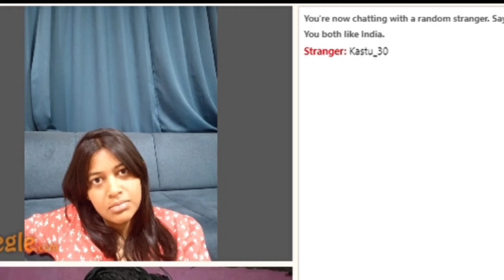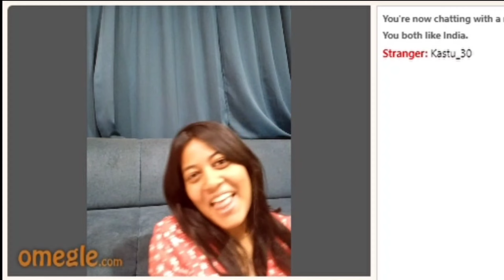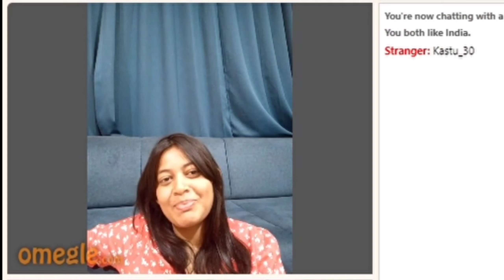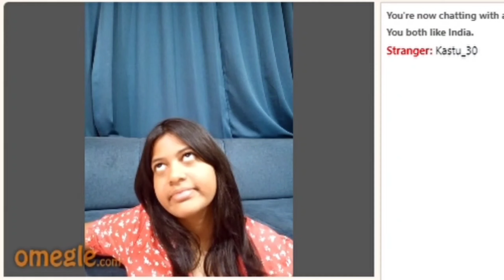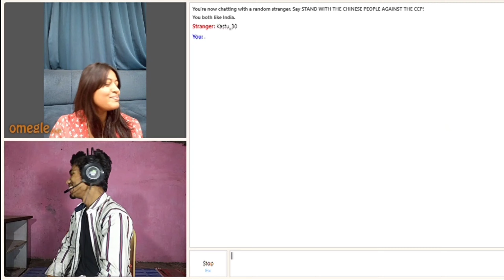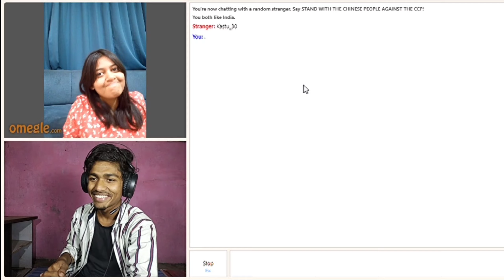I FOUND MY INDIAN LOVE ON OMEGLE 😍💖 | Indian Boy On Omegle | Prakash omegle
omegle flirting,
cutest indian girl on omegle,
indian girl gamer,
adarshuc,
adarsh singh,
indian boy finds love on omegle,
omegle love,
indian on omegle funny,
omegle indian,
roasting on omegle,
cute indian girl omegle,
funniest omegle ever,
relationship,
cute,
omegle talk to stranger,prakash omegle,
prakash omegle video,
prakash gouda

SOME TAGES:-

she fell in love with me
omegle funny
omegle prank